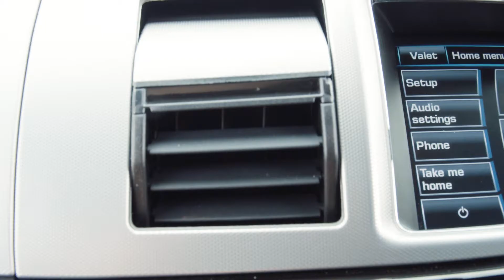How To Get People To Open And Read Your Emails. The Drive Episode 14